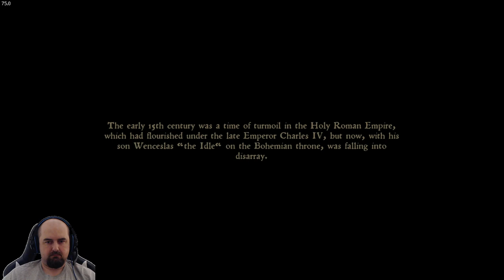KCD (Part 1) Unexpected Visit & Run!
Engine: CryEngine 3, CryEngine
Publishers: Warhorse Studios, DMM.com, Deep Silver, Plaion, Prime Matter, Zoo Corporation, KOCH Media Holding GmbH
Platforms: PlayStation 4, Nintendo Switch, Xbox One, Microsoft Windows, Linux, Amazon Luna, Mac operating systems
Awards: Křišťálová Lupa Award – Project of the Year
Nominations: Křišťálová Lupa Award – Project of the Year, Křišťálová Lupa Award – Global Projects of Czech Creators
Composers: Jan Valta, Adam Sporka